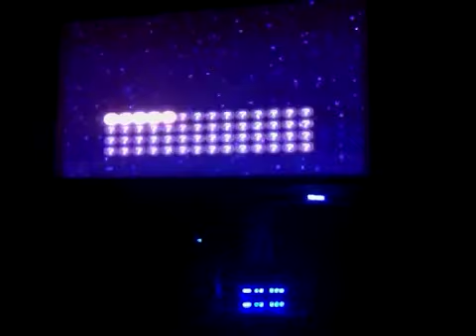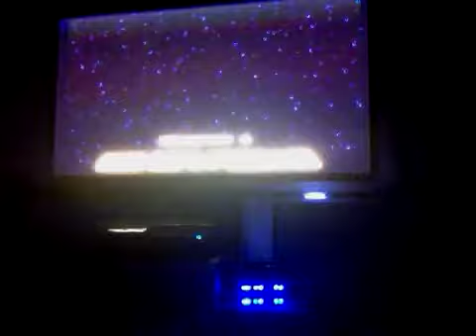Lego starwars playthrough part 5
We finish level three and start level four. The playthrough videos will not say lego starwars the video game from now on. It will only say lego star wars.